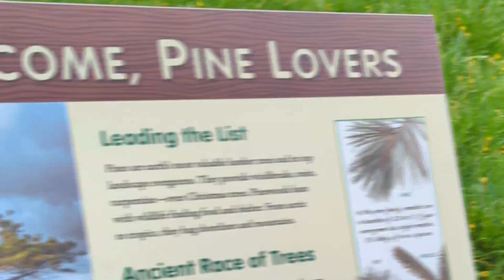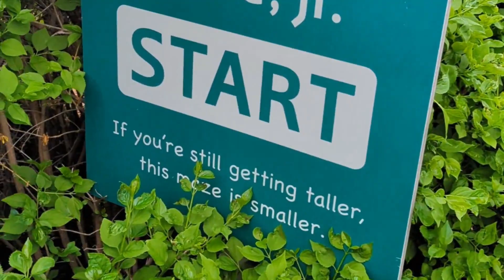Arboretum Vlog [Updated/Fixed]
2nd Upload, first one messed up.